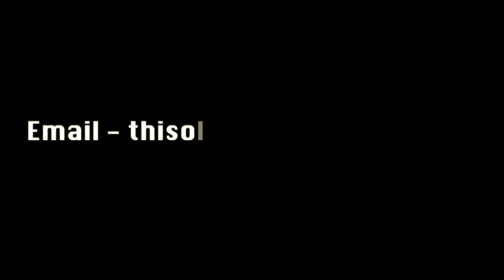Hotrod Cruise and Hangout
2021 Hotrod Hangout and Cruise
Alli and I throw a little get together every year at the house.
Wr have some friends over for some food drinks and laughter
 Few short clips throughout the day.